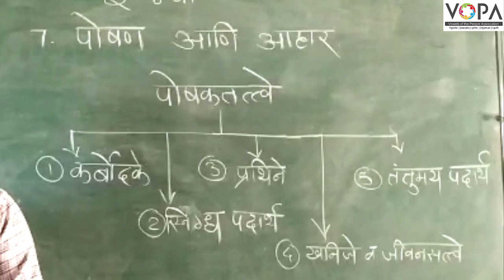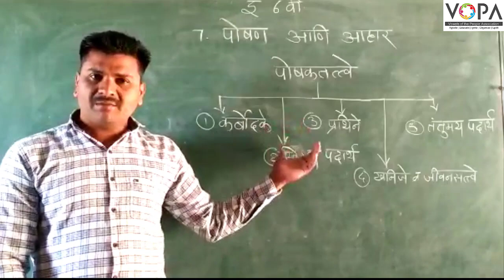६ वी | विज्ञान | पोषण आणि आहार | V2 | V-School